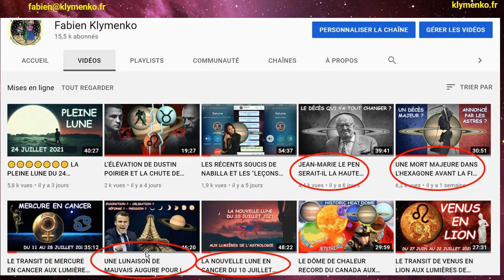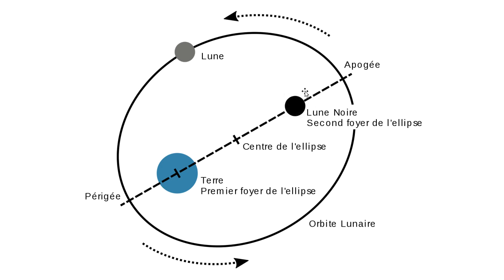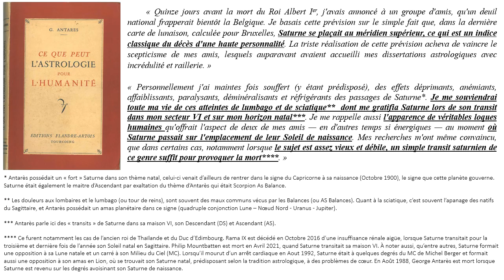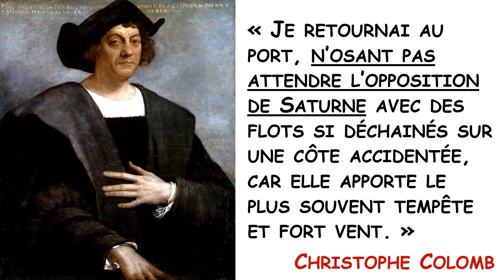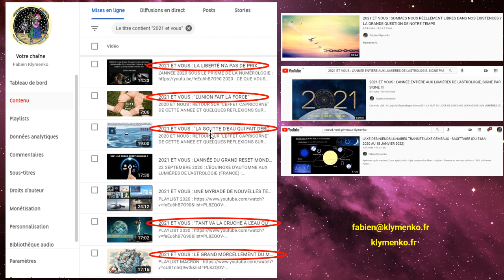LE TRANSIT DE LA LUNE NOIRE EN GÉMEAUX AUX LUMIÈRES DE L'ASTROLOGIE (DU 18 JUILLET AU 15 AVRIL 2022)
klymenko.fr